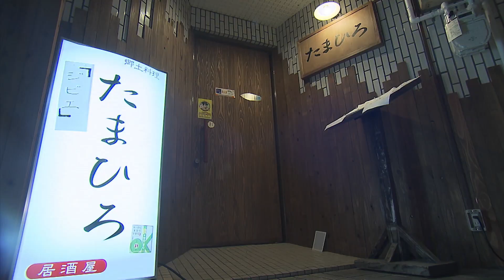宮崎放送「BLUEでカンパイ！」#60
宮崎放送「BLUEでカンパイ！」
2019年5月30日（木）放送
「郷土料理たまひろ（きょうどりょうり たまひろ）」